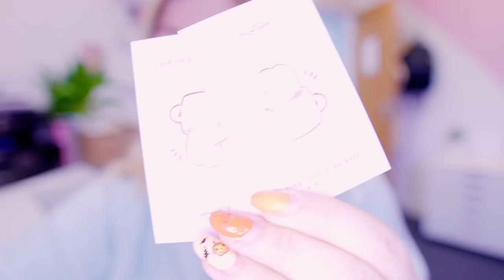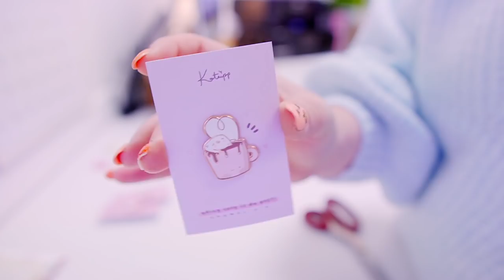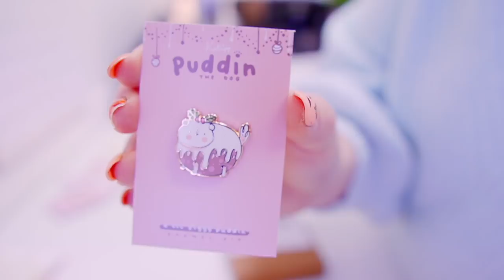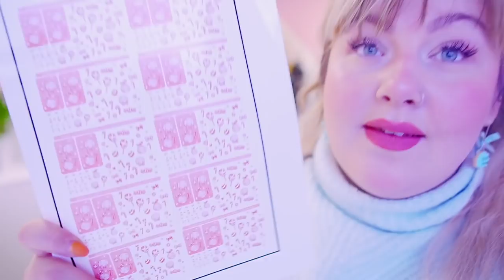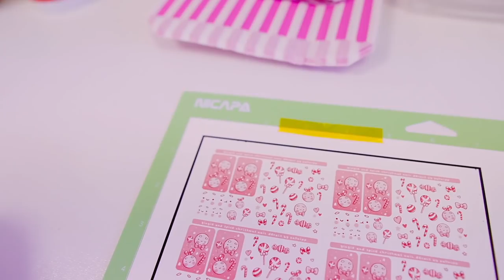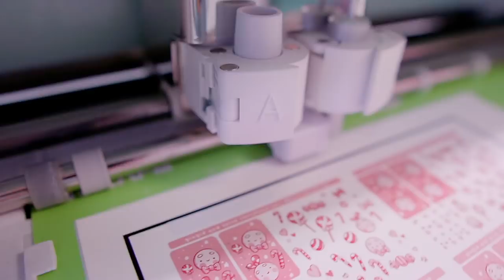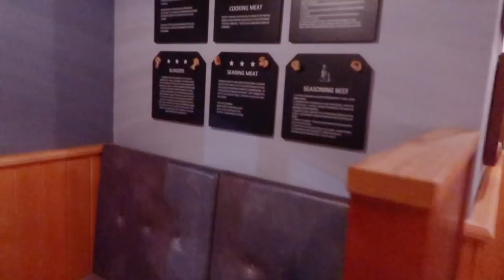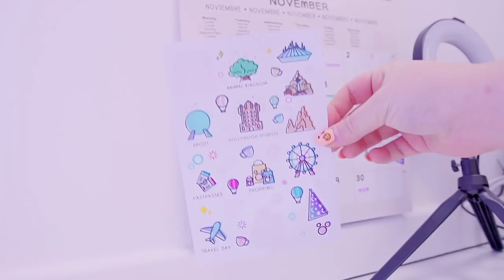STUDIO VLOG 👩🏼‍🎨| Cricut hacks & bulk product making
Hello my beautiful marshmellows, welcome back to another studio vlog.

Today we prep and get things ready for my holiday and I find out a hack for the cricut when it wouldn't read the bloody sensor marks lolll, (This happens so often when I try and use the print and cut feature on cricut hehe)

Anyway I hope you enjoy this studio vlog here on youtube heheh, and you find the little hack heplful heheh

Thank you, as always, for being here
YOU DA BEST
Love,
Catherine
xxxx

FILMING SET UP:

🌸Editor: FCPX